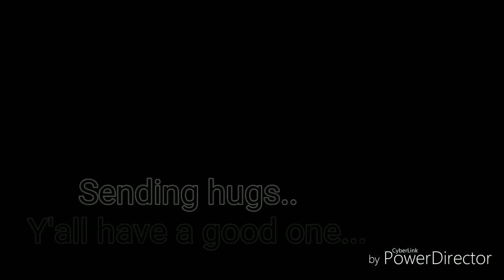Hump Day Catch up...Official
Hugs y'all